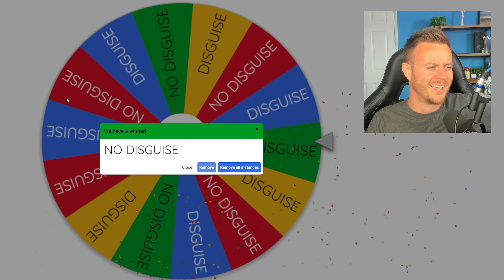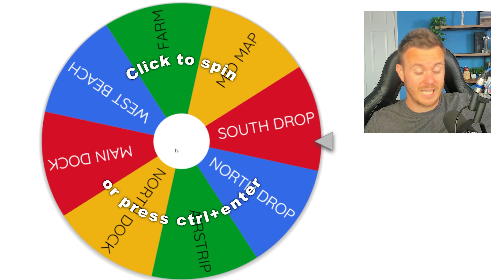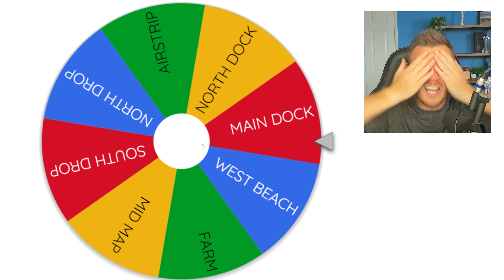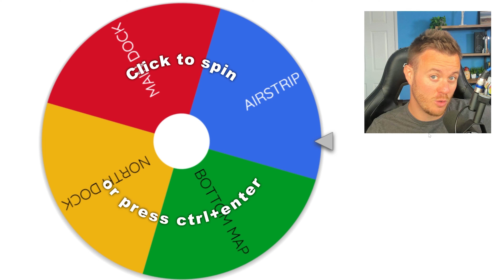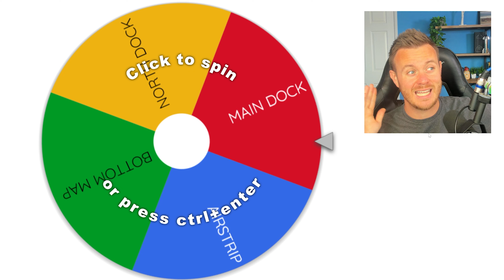Cayo Perico Heist But The Wheel DECIDES How We Do It - 2024 (GTA 5 ONLINE)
THE WHEEL DECIDES HOW WE DO IT!